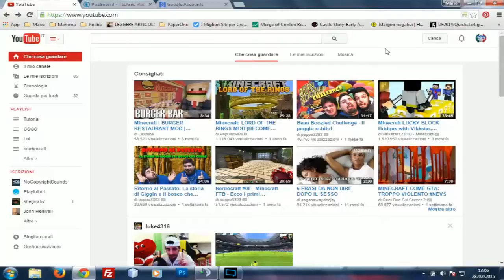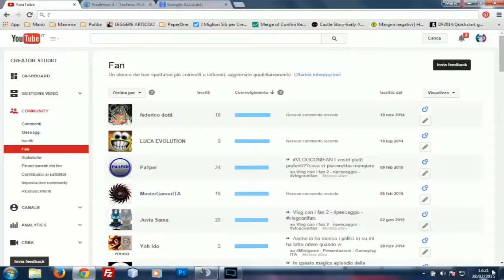Vlog con i fan 3 - Mi piace il pesce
In questo nuovo vlog con i fan rispondiamo alle domande di pa1per e rispondiamo alla domanda di sietespacciati nei confronti di devilman3501. A fine video una rivelazione incredibile. Cosa succederà?

TeamSpeak ufficiale: ts.revolta-hosting.fr:9056